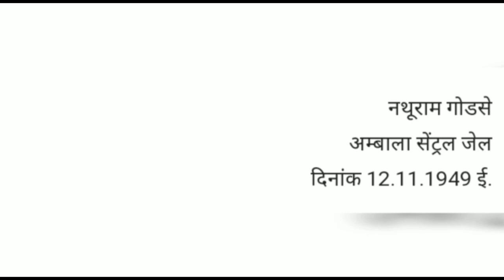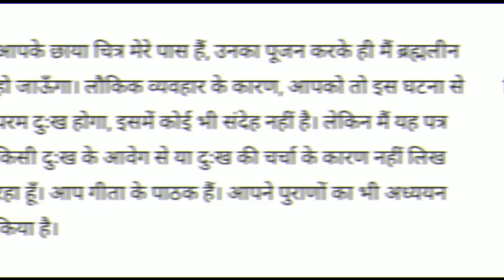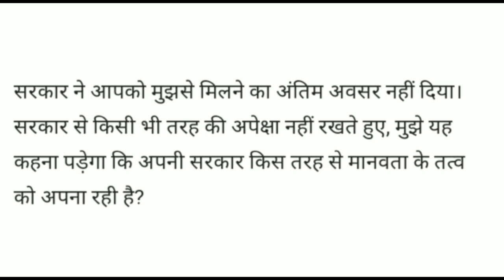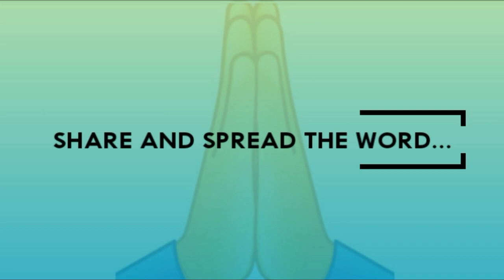जानिए,क्या है राज़ नाथूराम गोडसे के अंतिम पत्र का || नाथूराम घोडसे का अपने माता-पिता को अंतिम पत्र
नाथूराम गोडसे को क्या सजा हुई?
नाथूराम गोडसे की मृत्यु कब हुई?
नाथूराम गोडसे कहाँ का रहने वाला था?
मैंने गाँधी को क्यों मारा?
नाथूराम गोडसे का मृत्यु पत्र
नाथूराम गोडसे का अंतिम बयान
नाथूराम गोडसे का जीवन परिचय
नाथूराम गोडसे ने गोली क्यों मारी
नाथूराम गोडसे का फोटो
नाथूराम गोडसे का गोत्र
नाथूराम गोडसे की अस्थियां
नाथूराम गोडसे का परिवार
gopal godse
movie on nathuram godse
nathuram godse book
nathuram godse cause of death
nathuram godse last words
nathuram godse death
nathuram godse news
nathuram godse age